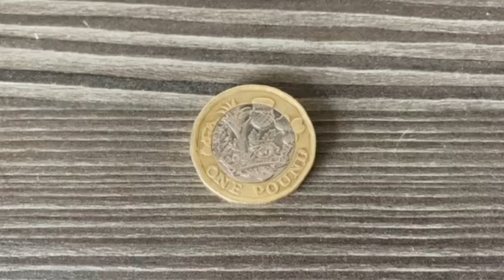CURRENCY | Short Film (2022)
"Art of Symbolism" Short film!
So for this weeks particular brief I found myself massively out of my comfort zone, as this is not my usual go to in a potential story of a film In general. However it was still interesting for me to actually do.
We were told to focus our film on one particular object to "symbolise" so my group came up with the idea of working with a pound coin. Something I had not thought of.

We filmed it in one day, even though there was only two of us for the actual shoot and we had planned there to be three people we had to improvise. The film overall spans over three separate people and how they handle the pound coin. Specifically being about how money is used from three separate perspectives.

1) To help others in need
2) To help yourself survive
3) To use it for Greed and the potential of being rich

I created the music for this, worked on the sound design and actually edited this cut of the film myself. "Currency" being my idea.

Even though I was out of my comfort zone and there were obstacles along the way, we still improvised around the problems and created something cool in the long run :)

Sound, Music, Acting, Cinematography, Concept: Rhys Millington
Editing, Concept: Peter Holt
Cinematography, Acting, Props, Concept: Ryan Pridding

So yeah! I hope you enjoy and I look forward to showing you my next short film!